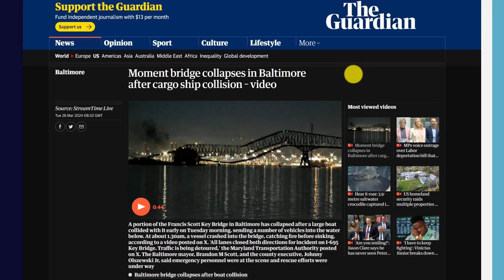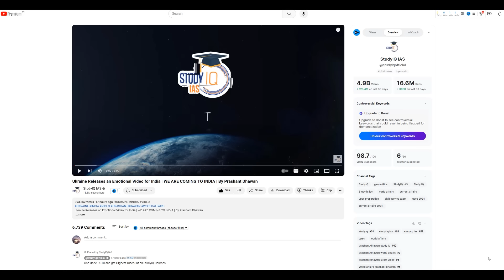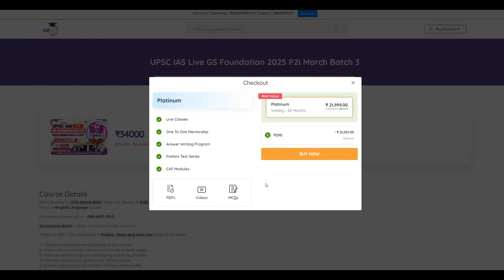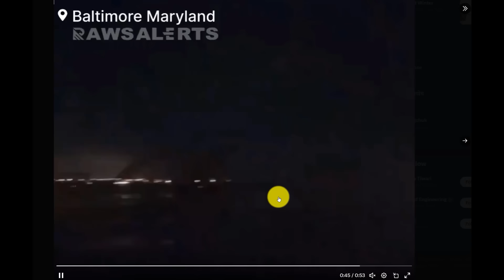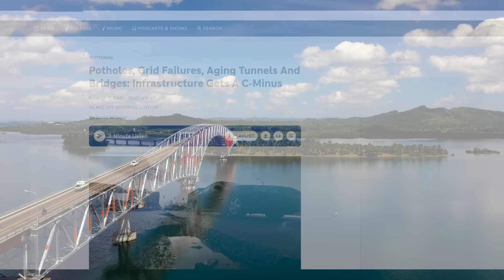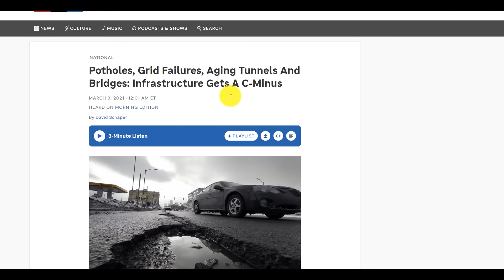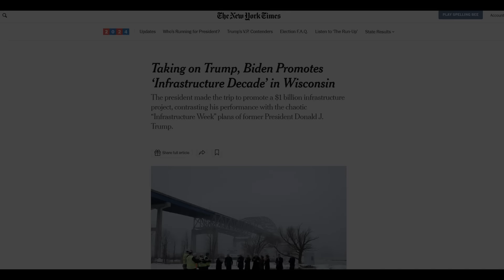Video of US Bridge Collapse Shocks the World | ब्रिज से टकराया जहाज | By Prashant Dhawan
Video of US Bridge Collapse Shocks the World | Baltimore, US Bridge Collapse | ब्रिज से टकराया जहाज | By Prashant Dhawan